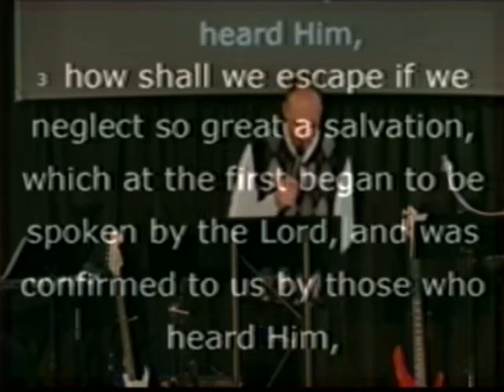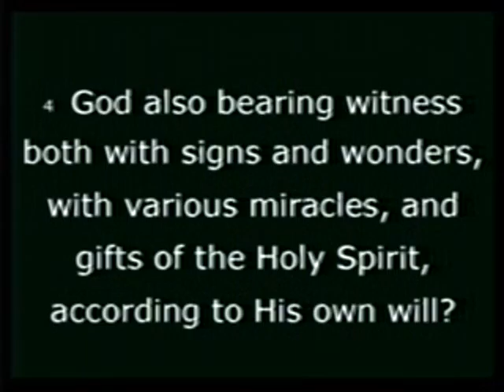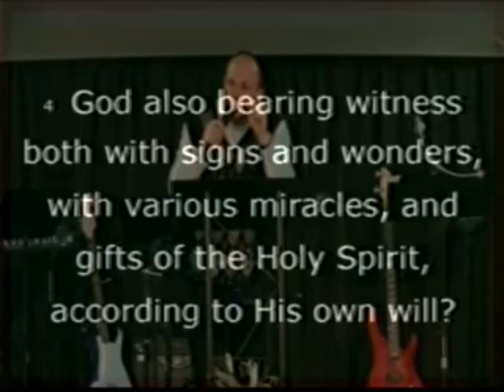Great Salvation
Pastor Joey Williams of Daystar Family Worship Center church in Lincolnton NC preaches from Psalm on January 10 2016